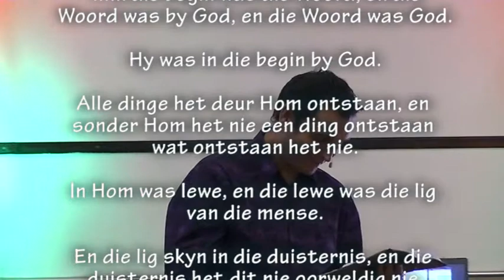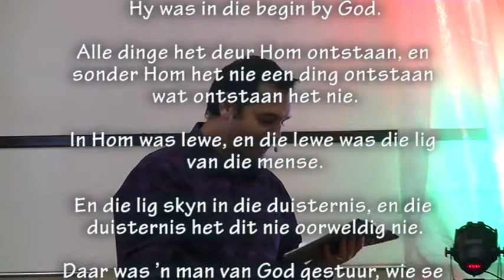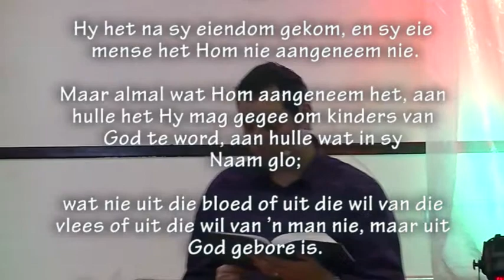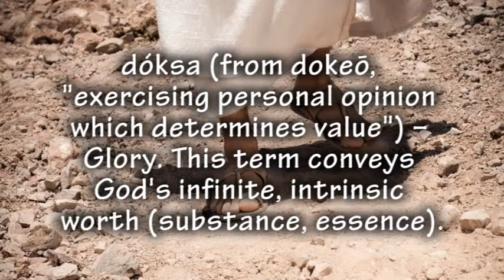Hoe loop ek in Jesus se voetspore?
Pastoor Leon het 'n boodskap vir ons - hoe kan ons in Jesus se "doxa" voetspore loop?